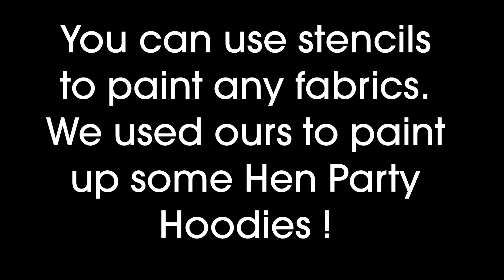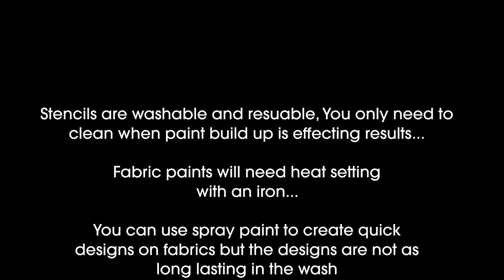Stencil Hoodie Using Stencil and Fabric Paint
If you want to use a stencil to paint onto fabrics then this tutorial hopefully helps you out -  many of the things covered here also applies if you are painting any other surface like walls, floors, furniture... as always stenciling has its own tools and techniques and if you follow the rules then you will get some brilliant crisp results -  happy stenciling !